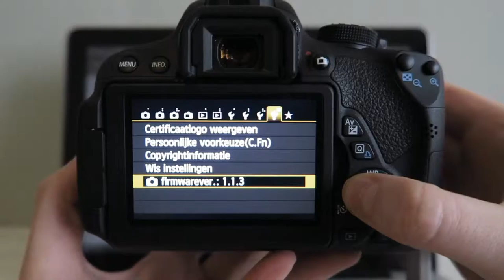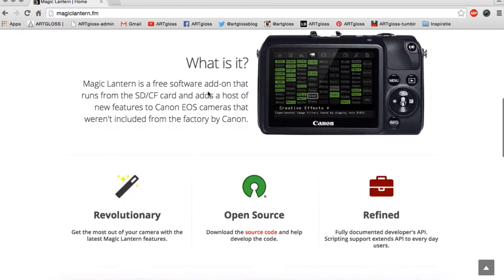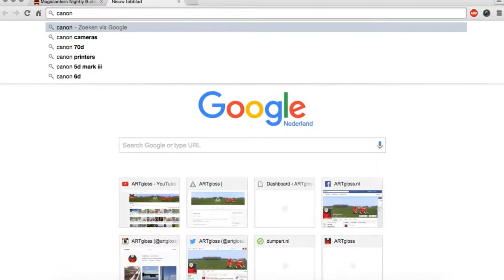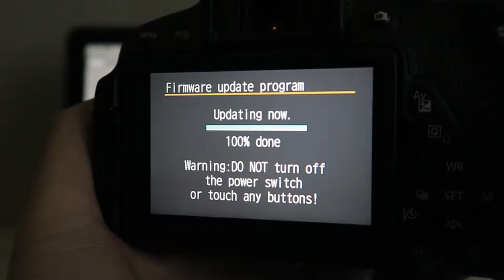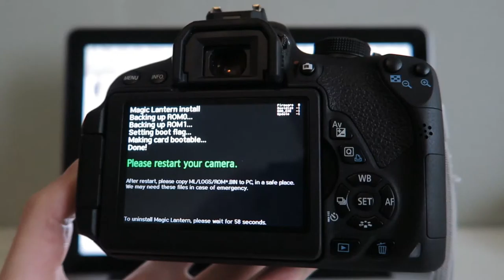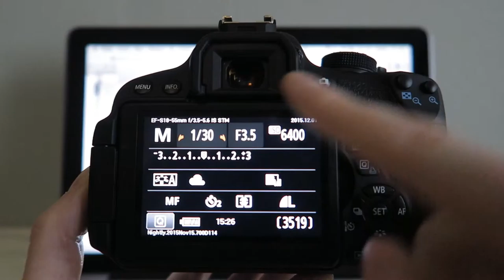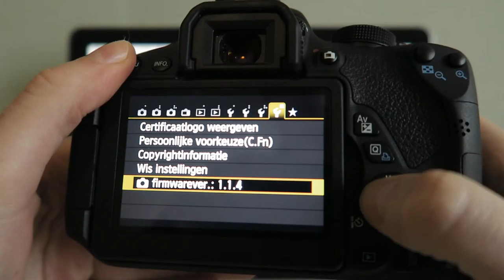ARTECH | Hoe installeer je Magic Lantern op je spiegelreflexcamera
Hoe installeer je Magic Lantern?
Ik gebruik hier mijn spiegelreflexcamera, maar je kunt de software ook op meerdere varianten installeren om zo optimaal gebruik te maken van je camera.
(en ja, er zitten gaten in mijn trui, maar die heb ik ondertussen gemaakt!)

camera: Canon EOS 700D (T5i) + 50mm f1.8 en Canon G7x
microfoon: iPhone 4s
muziek: Per-Martin Hamberg, 1949
edit: Adobe Premiere Pro en After Effects